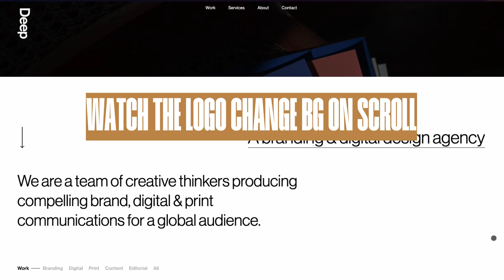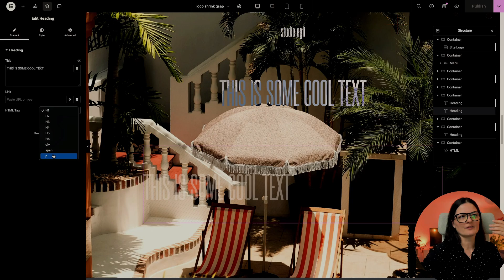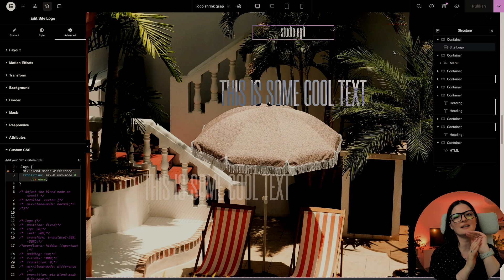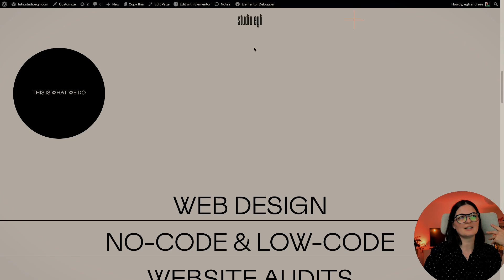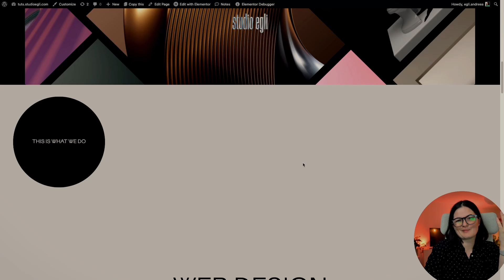Dynamic Logo Change Using CSS Difference Blending Effect - Elementor WP Tutorial Flex Container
Timestamps:

00:00 Intro
00:33 Demo
04:45 Outro

🟠 TRY ELEMENTOR

🟠 TRY HOSTINGER